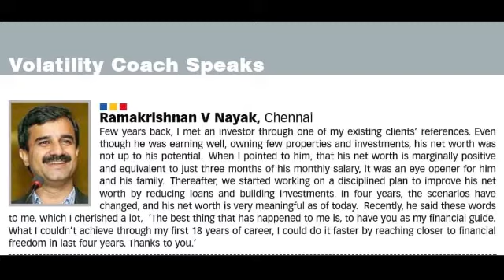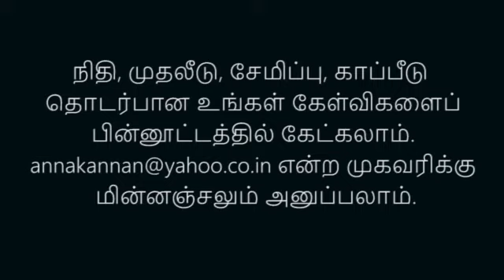பங்குச் சந்தைகள் மேலும் சரியுமா? | Will the Markets fall further? | Ramakrishnan V Nayak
பங்குச் சந்தைகள் இறங்குமுகமாக உள்ளன. அந்நிய முதலீடுகள் பெரிய அளவில் வெளியேறியுள்ளன. பணவீக்கமோ உச்சத்தில் உள்ளது. பொருளாதார மந்தநிலை வருமோ என்ற அச்சம் உள்ளது. இந்தப் பின்னணியில் பங்குச் சந்தைகள் மேலும் சரியுமா? இத்தகைய சூழலில் முதலீட்டாளர்கள் என்ன செய்ய வேண்டும்? அங்கீகரிக்கப்பட்ட நிதி ஆலோசகர் ராமகிருஷ்ணன் நாயக் வழங்கும் ஆலோசனைகள் இதோ. பார்த்துப் பயன்பெறுங்கள். நண்பர்களுடன் பகிருங்கள்.

Will the Markets fall further? An interview with Ramakrishnan V Nayak.